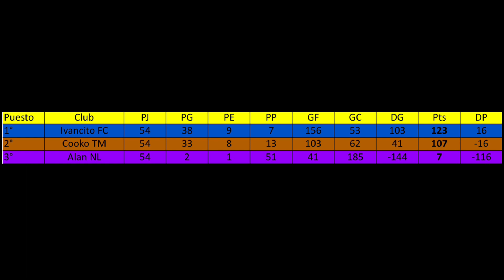¡IVANCITO FC CAMPEÓN! 🏆🔵 + GALA de PREMIOS 🎩 | LPP 2023 | Ivancito FC 4-1 Alan NL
¡Hola a todos los amantes del fútbol en el canal de la Liga Profesional de Primos! Además, te invitamos a seguirnos en nuestro TikTok para contenido adicional y momentos detrás de escena.

Podrán observar las REGLAS de la LPP 2023 en el siguiente

Para ver el CALENDARIO de los siguientes partidos de la LPP 2023, podrán entrar en el siguiente

Y tambien podrán ver las TABLAS de posiciónes de la LPP en el siguiente

¡Gracias por ser parte de nuestra comunidad futbolera!